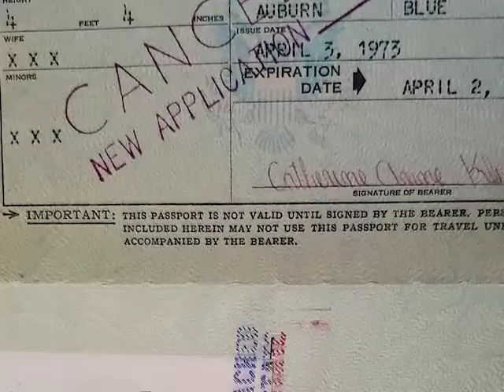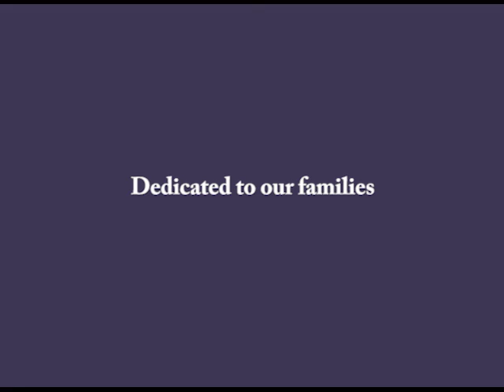December 24, 2020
Video from Kate Klise